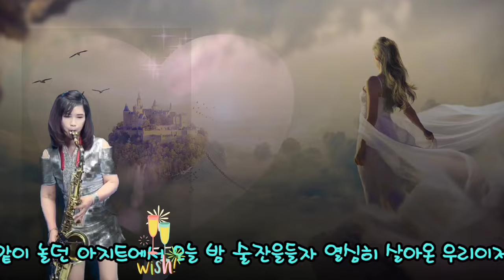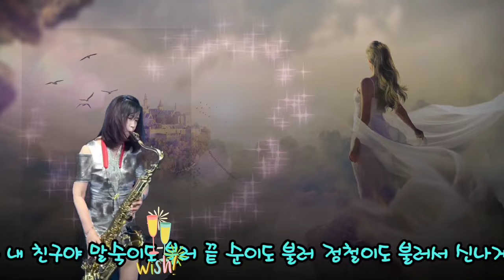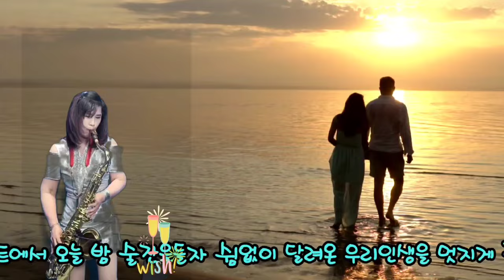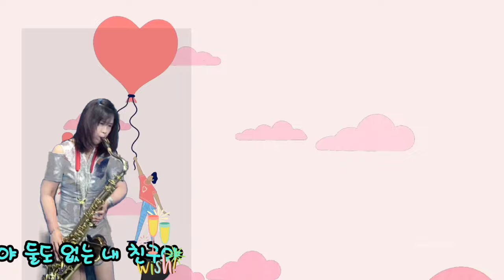원곡 가수김이윤 친구야